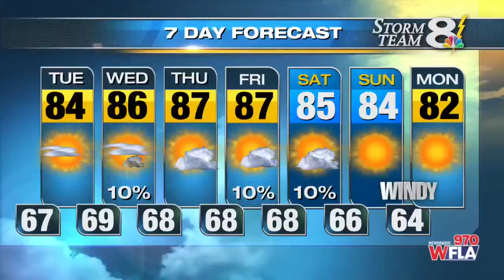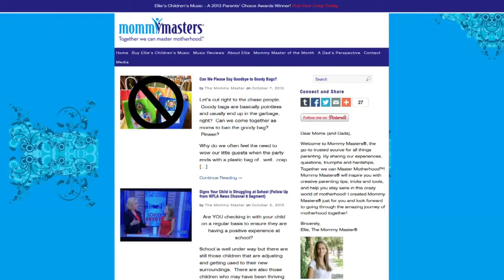'Mommy Master' provides tips for shopping with children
8 On Your Side talks about staying sane while shopping with kids.